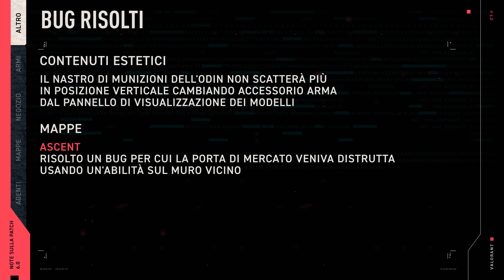VALORANT: Note sulla patch 6.0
Il nuovo anno ci accoglie con una nuova mappa, Lotus, il ritorno di Split (con alcune modifiche), cambiamenti ai punti competitivi e l'aggiunta delle varianti preferite.